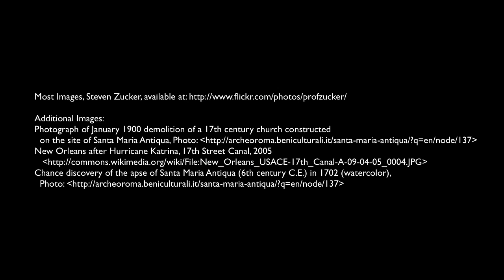Digging through time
A conversation with Dr. Darius Arya and Dr. Beth Harris. Created by Beth Harris and Steven Zucker.